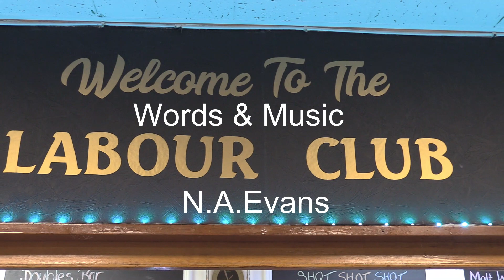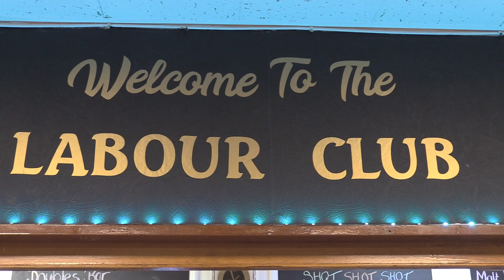TARAN misty eyes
c quay 28 1 24